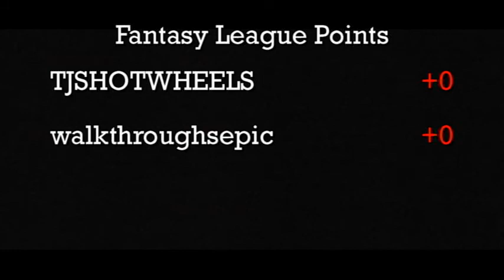2014 Northshore Hills Road Race - Group 2 - Race 3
Event:  2014 NSH Road Race (Group2)
Round:  1
Cars:  Firebird vs. LaFerrari
Teams:  Grand Junk vs. Easy Iron

The third race of the week was between the Fast 111s Firebird from team Grand Junk and the LaFerrari from team Easy Iron.  They were pretty evenly matched in their first run on the road course as they crossed the finish line bumper to bumper in favor of the Firebird.  However, the second run was not as close with the Ferrari failing to make it through the first set of turns and the rest of the run becoming a joyride for the old Pontiac.  Come back tomorrow for the last race of round 1 between the 1970 Mustang and the R34 Skyline.